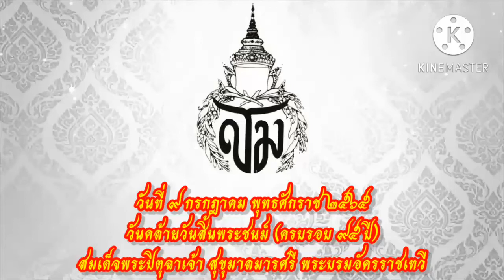วันคล้ายวันสิ้นพระชนม์ (ครบรอบ ๙๕ ปี) ของสมเด็จพระปิตุจฉาเจ้าสุขุมาลมารศรี : ๙ กรกฎา พุทธศักราช ๒๕๖๕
สมเด็จพระปิตุจฉาเจ้า สุขุมาลมารศรี พระอัครราชเทวี (10 พฤษภาคม พ.ศ. 2404 – 9 กรกฎาคม พ.ศ. 2470) หรือที่ชาววังสมัย ร.5 - ร.6 ออกพระนามว่า เสด็จพระนาง เป็นพระมเหสีชั้นลูกหลวงตำแหน่ง พระนางเจ้า พระราชเทวี ในพระบาทสมเด็จพระจุลจอมเกล้าเจ้าอยู่หัว ด้วยเป็นพระราชธิดาในพระบาทสมเด็จพระจอมเกล้าเจ้าอยู่หัวประสูติแต่เจ้าคุณจอมมารดาสำลี พระสนมเอก

พระองค์เป็นพระมารดาในสมเด็จพระเจ้าบรมวงศ์เธอ เจ้าฟ้าสุทธาทิพยรัตน์ กรมหลวงศรีรัตนโกสินทร ซึ่งทรงเป็นเจ้าฟ้าชั้นเอก (ชั้นทูลกระหม่อม) ในพระบาทสมเด็จพระจุลจอมเกล้าเจ้าอยู่หัว พระองค์แรกที่มีพระชนม์ และสมเด็จพระเจ้าบรมวงศ์เธอ เจ้าฟ้าบริพัตรสุขุมพันธุ์ กรมพระนครสวรรค์วรพินิต

ในรัชสมัยพระบาทสมเด็จพระปกเกล้าเจ้าอยู่หัว ทรงได้รับเฉลิมพระนามเป็นสมเด็จพระปิตุจฉาเจ้า สุขุมาลมารศรี พระอัครราชเทวี ชาววังจึงออกพระนามว่าสมเด็จพระปิตุจฉาเจ้า นับแต่นั้น

ภายหลัง สมเด็จสิ้นพระชนม์เมื่อวันเสาร์ เดือน 8 ขึ้น 11 ค่ำ ปีเถาะ นพศก จ.ศ. 1289 (9 กรกฎาคม พ.ศ. 2470) ณ ตำหนักสมเด็จ วังบางขุนพรหม พระชนมายุ 66 พรรษา

[พระเกียรติยศ]

/พระอิสริยยศ\

•พระเจ้าลูกเธอ พระองค์เจ้าสุขุมาลมารศรี (10 พฤษภาคม พ.ศ. 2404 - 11 พฤศจิกายน พ.ศ. 2411)

•พระเจ้าน้องนางเธอ พระองค์เจ้าสุขุมาลมารศรี (11 พฤศจิกายน พ.ศ. 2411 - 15 กันยายน พ.ศ. 2420)

•พระนางเธอ พระองค์เจ้าสุขุมาลมารศรี (15 กันยายน พ.ศ. 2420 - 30 มิถุนายน พ.ศ. 2424)

•พระนางเจ้าสุขุมาลมารศรี พระราชเทวี (30 มิถุนายน พ.ศ. 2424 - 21 มีนาคม พ.ศ. 2468)

•สมเด็จพระปิตุจฉาเจ้า สุขุมาลมารศรี พระอัครราชเทวี (21 มีนาคม พ.ศ. 2468 - 9 กรกฎาคม พ.ศ. 2470 )